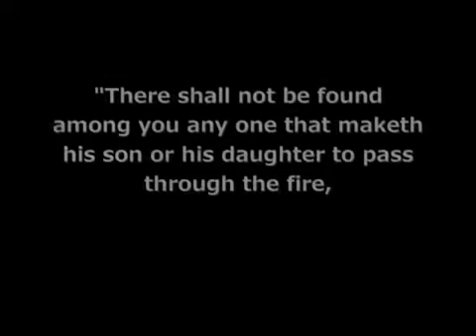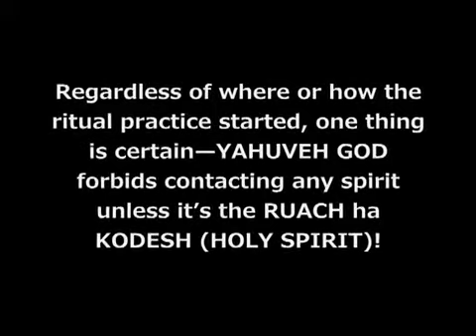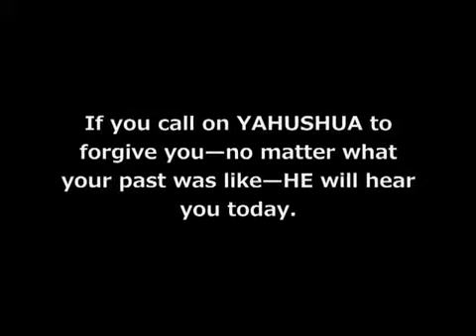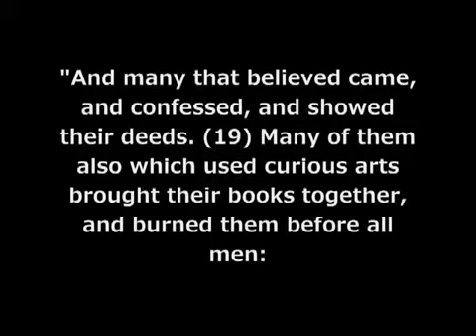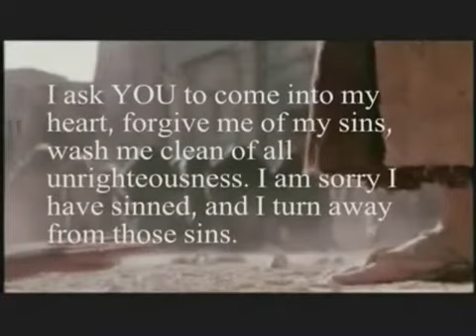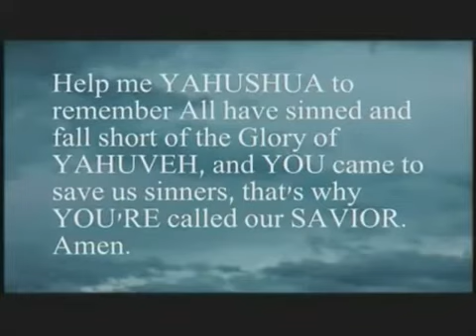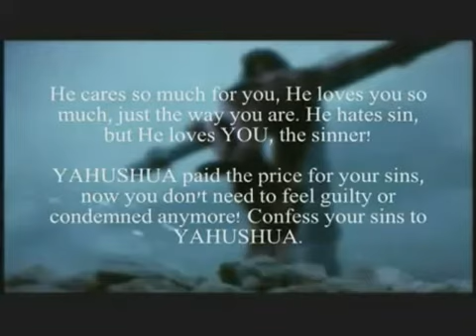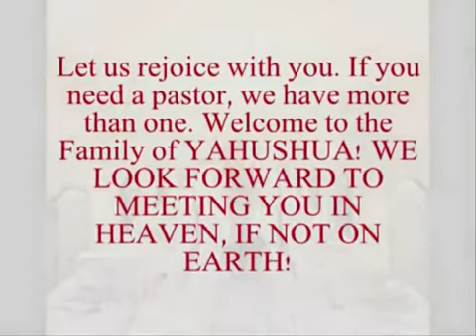YAHUVEH GOD'S JUDGMENT upon Hell-oween (Halloween) Twilight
(original video done by YTFORYAHUSHUA, thanks)

Exposing an evil, unholy festival called Halloween. You should NOT be observing this day at all if you claim you are following YAHUSHUA ha MASHIACH (JESUS CHRIST), Gal 4:8-10.

Halloween is full of satanism, witchcraft, sorcery, necromancy among many other forms of occult that are strictly forbidden in the Bible (Deut 18:10-12).

If you would like to accept YAHUSHUA as your LORD, SAVIOR and GOD, please say the Salvation Prayer aloud that is at the latter part of the video.

AMIGHTYWIND.COM ALMIGHTYWIND.COM GOD YAHUWAH YAHUVEH YAHWEH YAHUAH HaShem ADONAI ELOHIM YAHUSHUA YAHSHUA ha MASHIACH Jesus Christ Yeshua Messiah RUACH ha KODESH HOLY SPIRIT Apostle Prophet Elisabeth Elijah yahsladynred Hebrew Messianic Jewish Pentecostal End Time Times Ministry Prophecies Halloween evil unholy holiday exposed satanism witchcraft occult necromancy Celtic New Year Samhain Bible Torah Truth Heaven hell Salvation Prayer